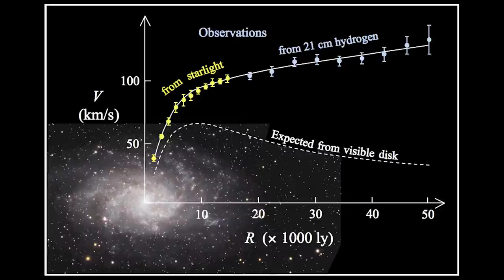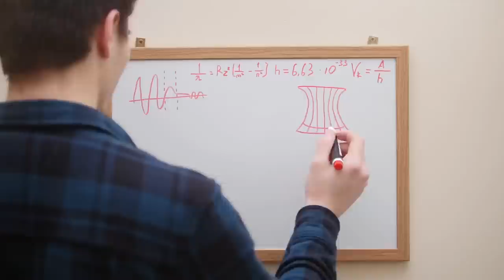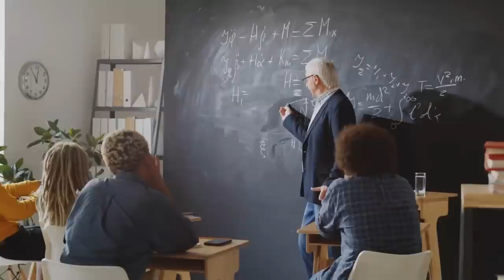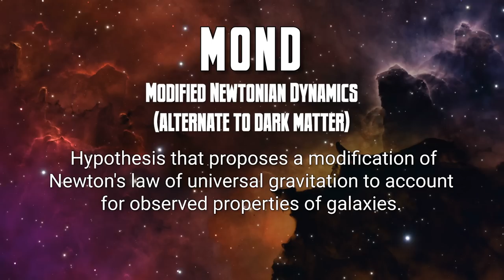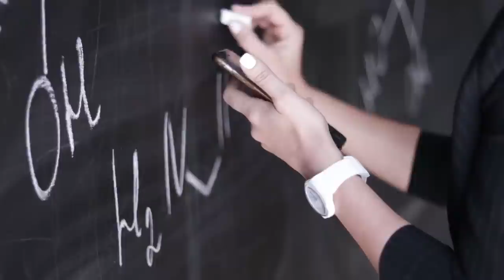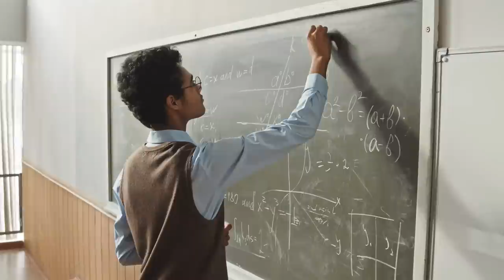Does Dark Matter Fail? - Ask a Spaceman!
What are some of the problems with dark matter? What about modified gravity? Are there any other solutions? I discuss these questions and more in today’s Ask a Spaceman!

00:00 - Intro
01:07 - Evidence for Dark Matter
04:57 - Weaknesses of Dark Matter
09:11 - MOND
12:16 - Weaknesses of MOND and TeVeS
17:00 - In Defense of Dark Matter